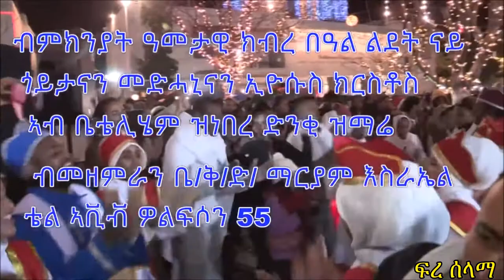Eritrean Orthodox Mezmur ኣብ ቤተሊሄም ዝነበረ ምስጋና